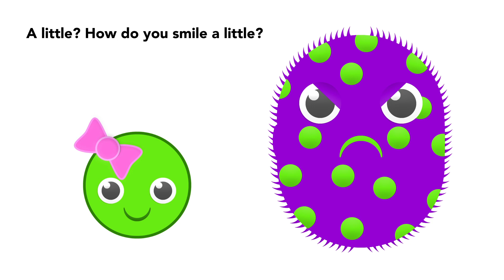Itty Bitty’s Roll! | Children’s Stories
In this Scary Hairy Short, Sweet Pea learns that Mr. Scary Hairy Bean is learning to smile, then tells him a funny story about a time her brother, Itty Bitty, was on a roll.

The short was written by Justin Meckes and narrated by Melissa Meckes. The accompanying music was composed and performed by Myk Baldridge.